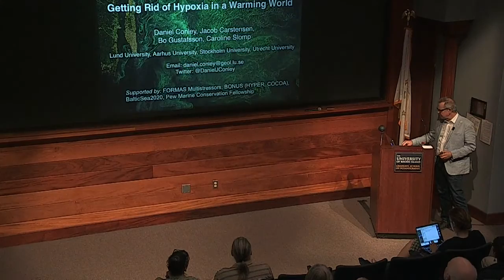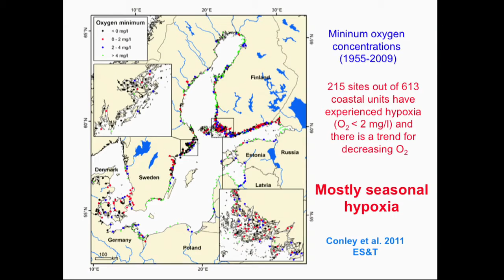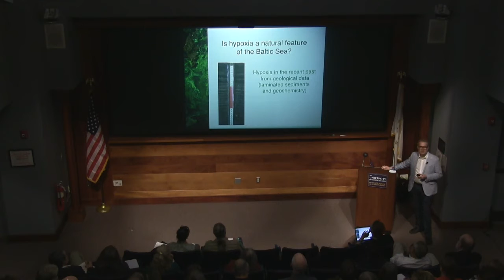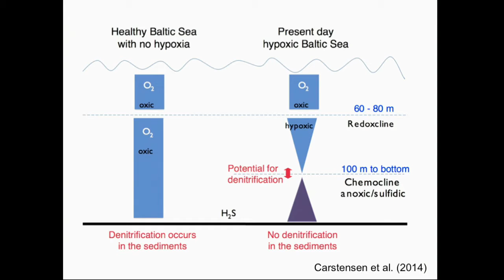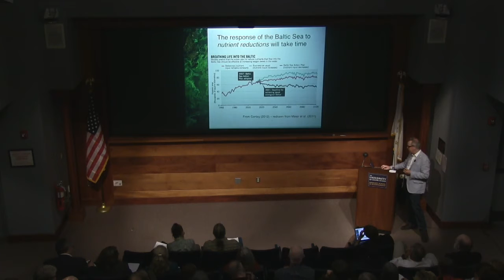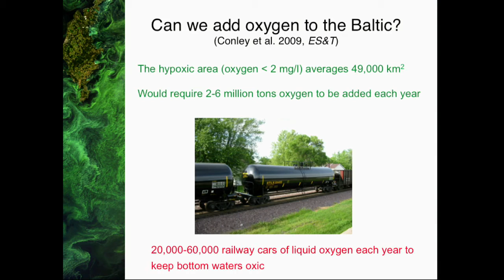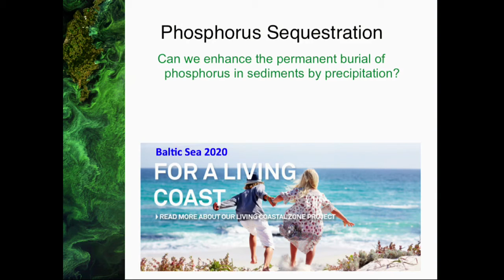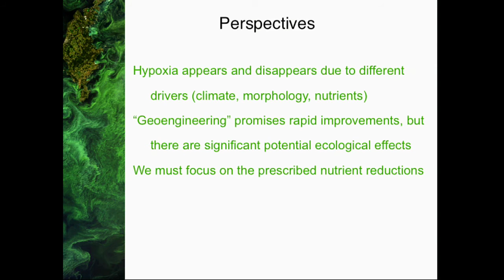Getting Rid of Hypoxia in a Warming World - Daniel Conley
A number of synthesis efforts have documented the world-wide increase in hypoxia across the land-ocean continuum driven by nutrient inputs and warming. The Baltic Sea provides an interesting case study to examine changes in oxygen dynamics because of the diversity of the temporal and spatial scales of hypoxia. The talk will explore the prospects of getting rid of hypoxia and the time scales of improvement through nutrient reductions and geoengineering. A 5:00 pm reception will follow the lecture.

Date:
    April 28
Time:
    3:30 pm - 5:00 pm
Venue:
    Coastal Institute Auditorium
    215 South Ferry Road, Narragansett, RI United States